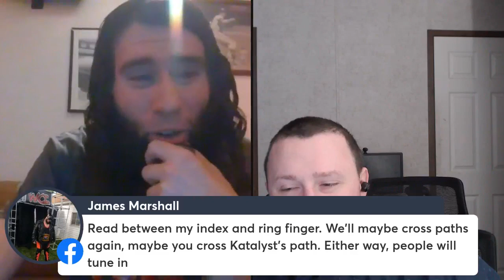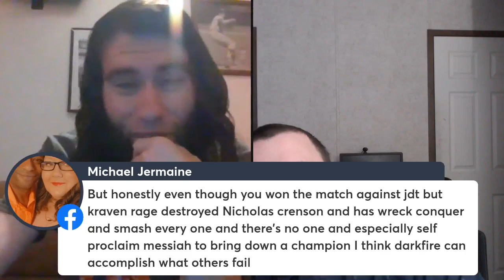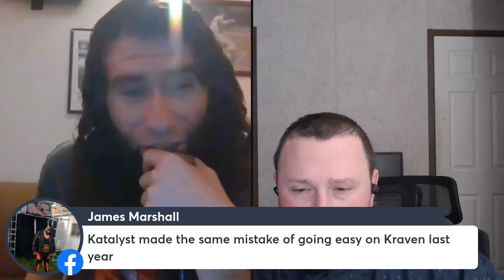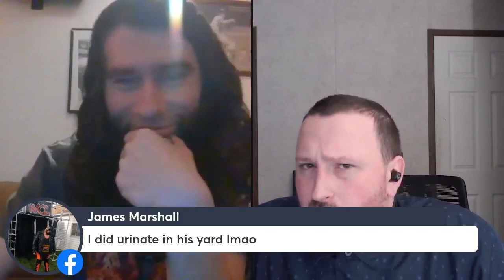Sportzwire Radio: Tom Brice Interviews Shawn Jovi, DarkFire and Nicholas Crenson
Make sure you check out Tom Brice!